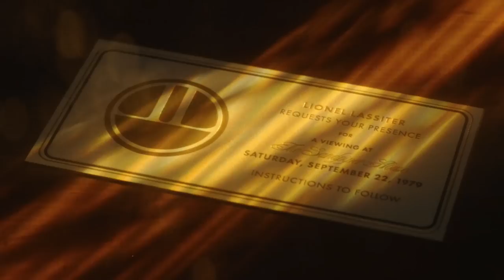Gelatinous Blob Alien Origin - A Dangerous Alien That Came As A Meteorite Parasites On A Billionaire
The Viewing – What happens when an alien creature trapped inside a meteorite is released